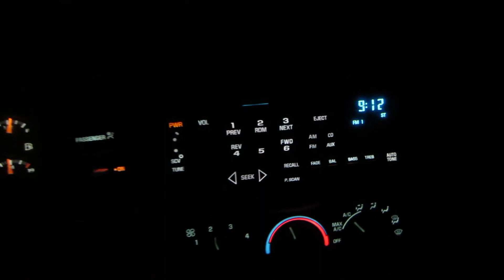Drumsong on WOJB-FM, Reserve, Wisconsin.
A brief excerpt from a recent Drumsong program broadcast on Tuesday nights on WOJB-FM, Reserve, Wisconsin.